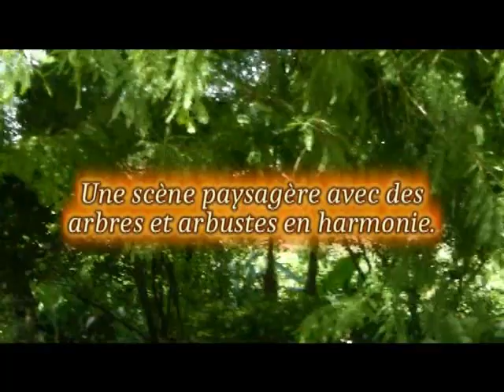ballade pédagogique Mimizan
Identification et reconnaissance de végétaux en se 'baladant' à Mimizan sur la promenade Fleurie. Etude des végétaux utilisés dans un concept de fleurissement à la 'Mixed Border' et découverte de quelques scènes paysagères avec d'autres catégories végétales (Arbres et plantes invasives).